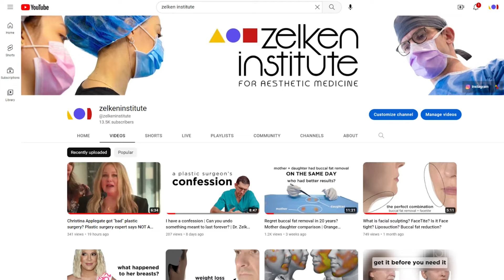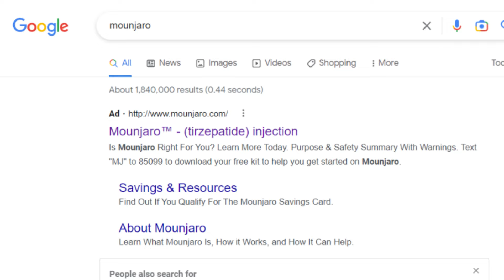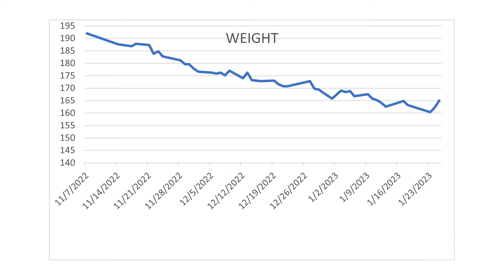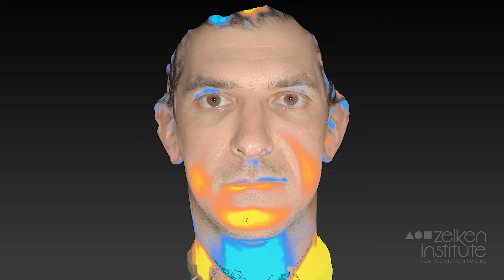This Is What Ozempic Face Looks Like | Facial Wasting After Rapid Weight Loss | Mounjaro | Wegovy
Got Ozempic face?  If you are anything like me, the pros of maintaining a healthy weight and BMI are worth the possibly deleterious influence on your facial appearance.  Sure, you can regain your weight and Ozempic face may be cured.  But that’s not ideal for most, either.  If Ozempic-related facial changes are unacceptable to you, and you intend to keep your weight stable, know that these changes are correctable.  Fortunately, plastic surgeons have been treating aging and deflated faces for years.  The “lift and fill” facelift relies on both skin tightening and volumization with your own fat to both correct volume related changes and age-related skin laxity.  Of course, fat transfer becomes a special consideration in patients who lose weight rapidly with medications like Ozempic.  For example, what happens if you regain the weight that was lost with medication?  Fat transfer is a tried-and-true cornerstone of my facelift practice, but that assumes that weight has been and will remain stable in patients who undergo fat transfer.

When weight fluctuations are anticipated, alternatives to fat transfer including hyaluronic acid fillers, Sculptra, facial implants, or avoiding line position altogether may be considered.  Another special consideration is nutritional status in patients undergoing rapid weight loss.  As with any elective cosmetic procedure, weight stability and nutritional status must be confirmed to ensure adequate reserves for healing and recovery.  Patients suffering from diarrhea and constipation may become orthostatic due to medication-mediated volume losses per rectum and warrant a thorough examination and workup prior to surgery.  Because the buccal fat pad is probably spared, buccal fat pad removal may be safe and predictable in patients with Ozempic face.

ETHICAL CONSIDERATIONS

Partly because of its widespread popularity is a weight loss drug, and recent popularization due to celebrity endorsements, semaglutide medications like Ozempic, Mounjaro, and Wegovy have fallen in short supply.  They are very expensive medications due to the supply and demand phenomenon in the unavoidable economics of the health care industry.  My own medication was prescribed and delivered in November 2022; at that time, I was unaware of low global availability. It is my understanding that metformin is not in short supply.  Therefore, the real risks of these medications go beyond a gaunt facial appearance, premature facial aging, constipation and diarrhea.  In contrast to what you may have heard,  the global medication shortage is multifactorial and not entirely (or significantly) attributable to hoarding Hollywood elites.  Still, do please note that you may be taking medication from those who need it most.